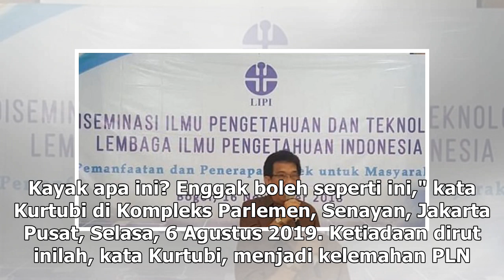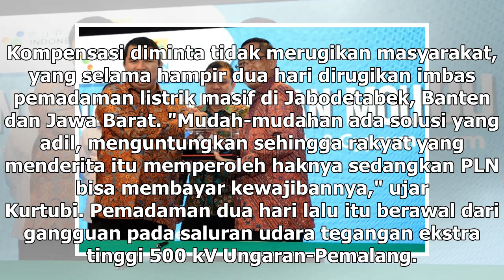Suara Media | Komisi VII Minta PLN Segera Memiliki Dirut Baru